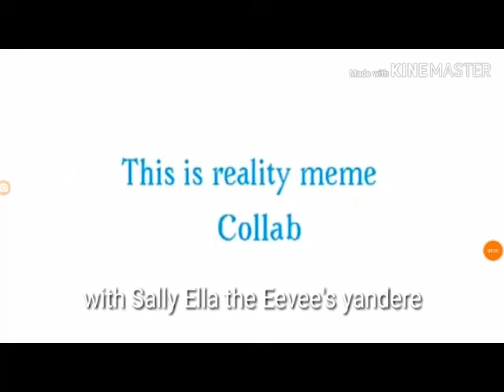This is reality meme Collab with RiyTV